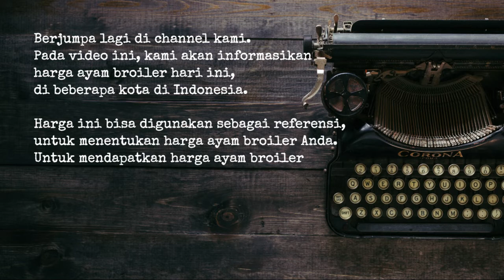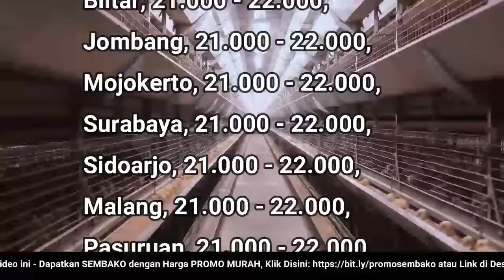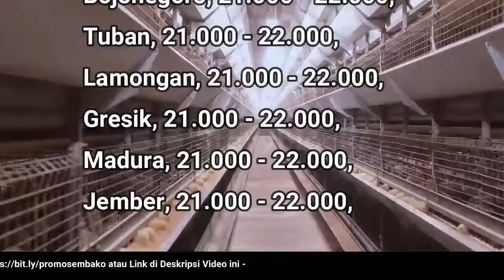🔴 UPDATE: Harga Ayam Broiler Hari Ini, Selasa 2 Agustus 2022